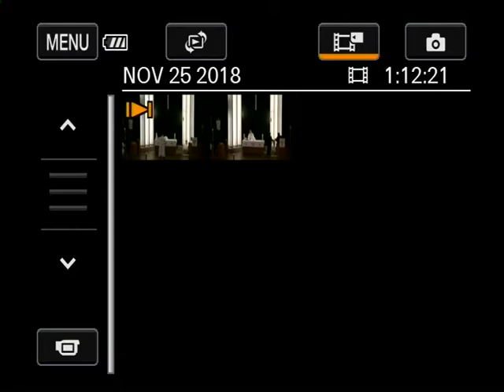November 25, 2018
Last Sunday of the Church Year